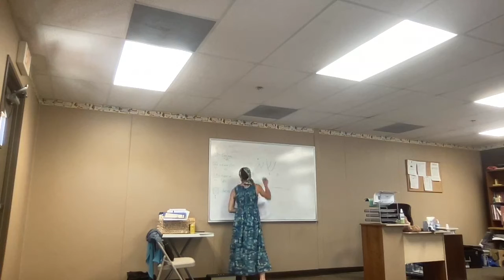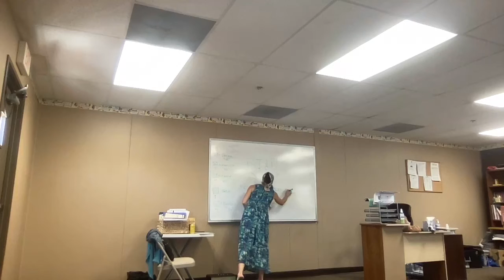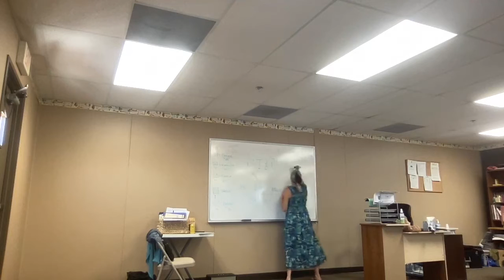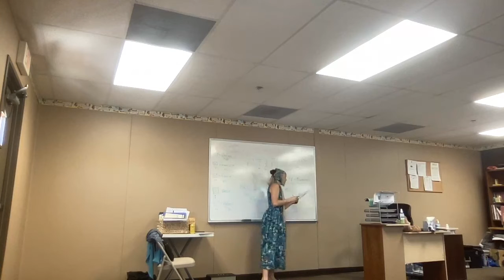Hebrew Basics Hagaddah Passover Learning Class 3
Learning the Hagaddah and about Pesach for another week or two.